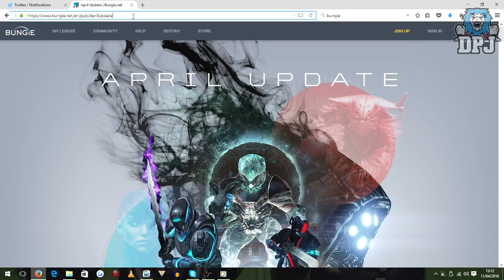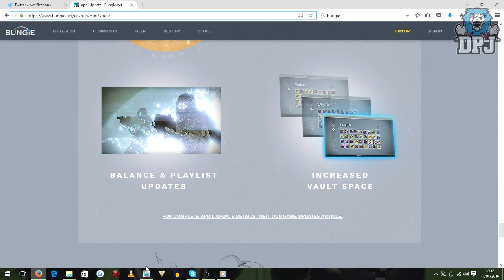Destiny: NEW HIDDEN EXOTICS? - April 12th Update DLC